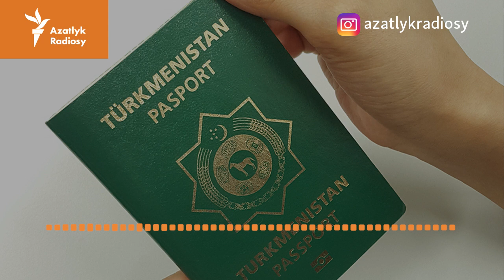Balkanda biometriki pasport almak isleýän raýatlaryň resminamalary kabul edilmeýär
Türkmenistanda raýatlaryň biometriki pasport almak bilen bagly kynçylyklary saklanyp galýar. Döwlet Migrasiýa gullugynyň Balkan welaýatyndaky edarasy biometriki pasport almak isleýän raýatlaryň resminamalaryny kabul etmegi wagtlaýyn bes etdi. Azatlyk Radiosynyň sebitdäki habarçysy bu ýagdaýyň para-berimiň möwjemegine getirendigini aýdýar. Bu aralykda, garaşsyz neşir Lebap we Mary welaýatlarynyň migrasiýa edaralarynda biometriki pasport almak isleýän raýatlara oktýabr aýyna nobat berilýändigini habar berýär.